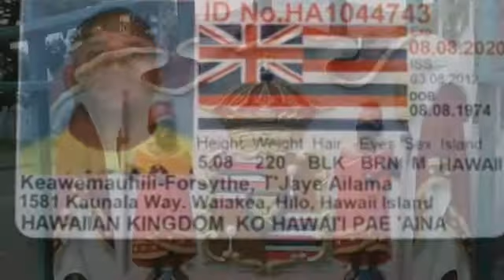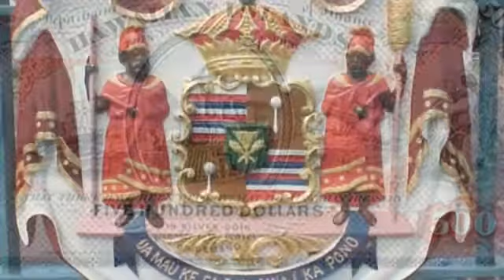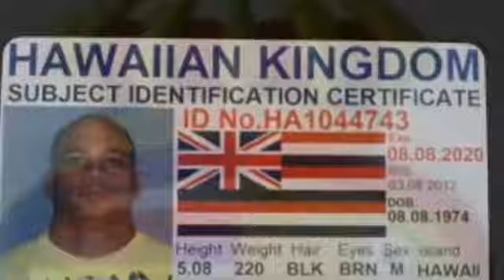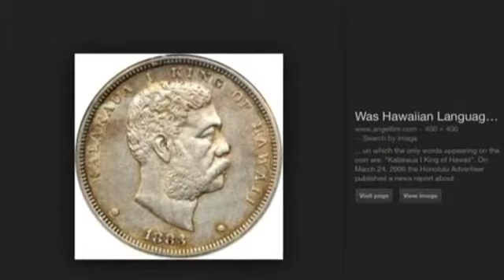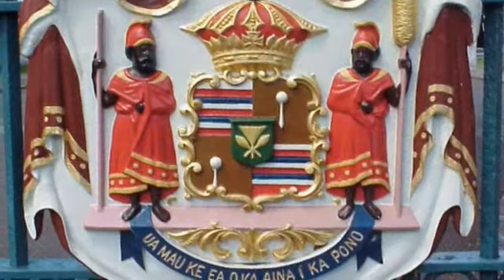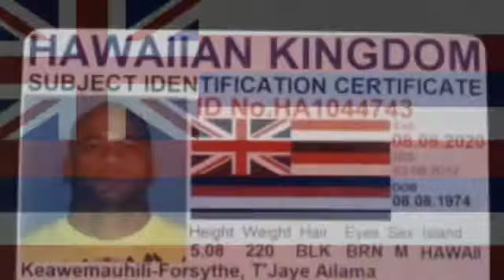Hawaiian Kingdom Forever interview with Dr. Salla Ph.D about ET